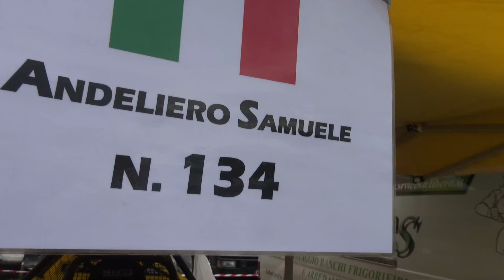Samuele Andeliero - FIA European Autocross Championship 2021 - Round 7 - Maggiora - By Szoppe18Video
Videocamera principale

Videocamera secondaria

SONY FDR-AX33

Gopro

Treppiede

RAVELLI ATP

Zaino

Drone

Batterie Lumix

Batterie Sony

PowerBank

Cuffie

Hard disk

PC PORTATILE

Faretto led

Mini Treppiede

Stabilizzatore

Borraccia

PC (Assemblato)

Scheda Madre: